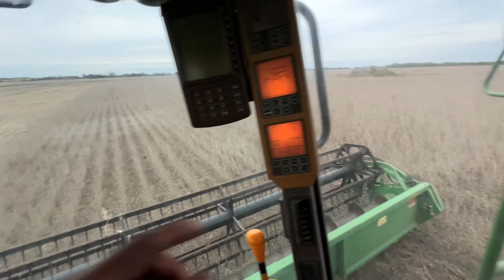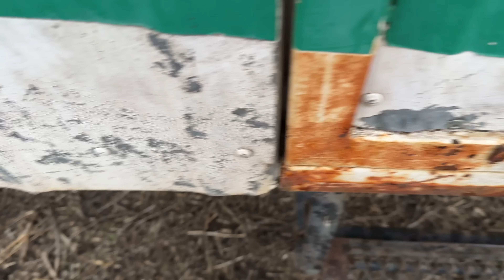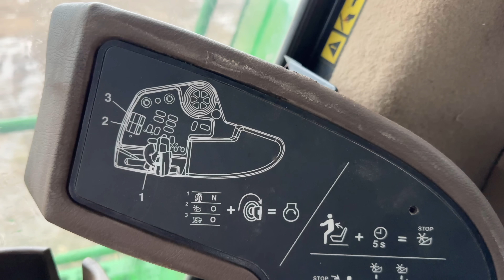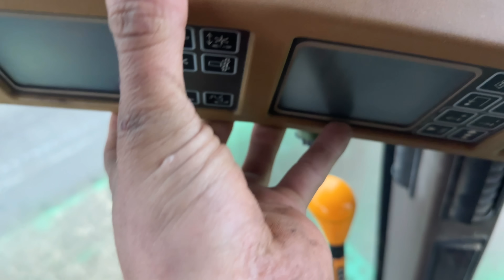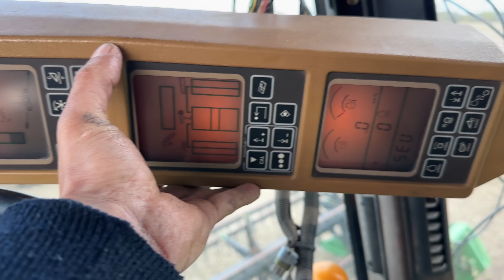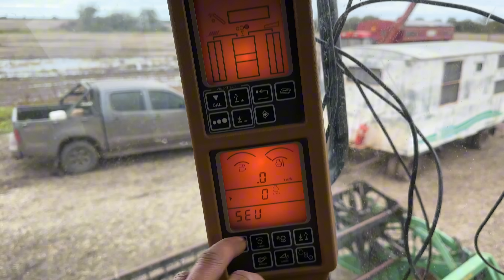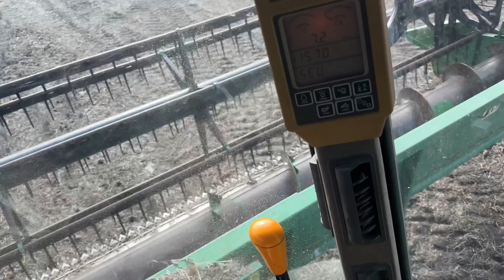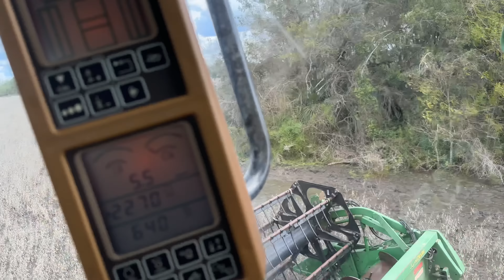PILOTO AUTOMÁTICO a LA JHON y PRUEBA en EL BARRO